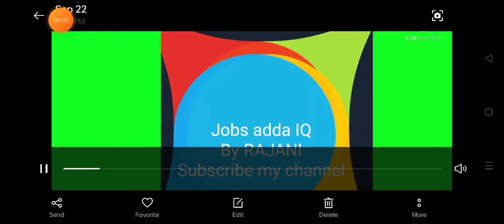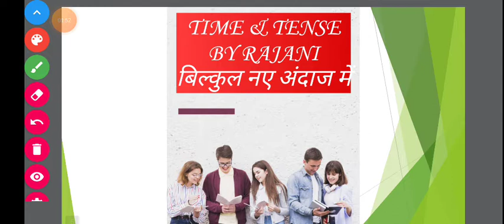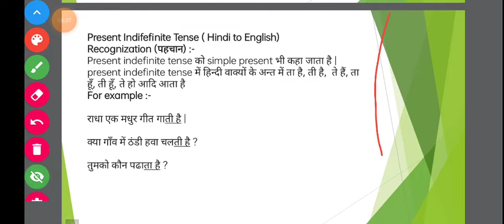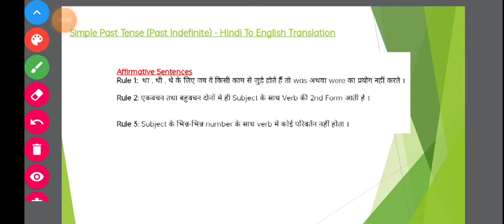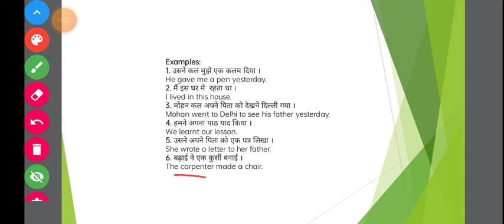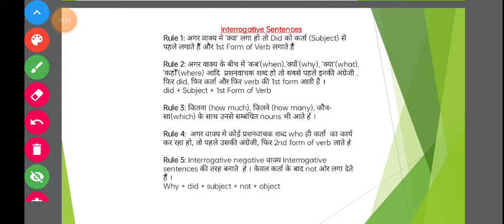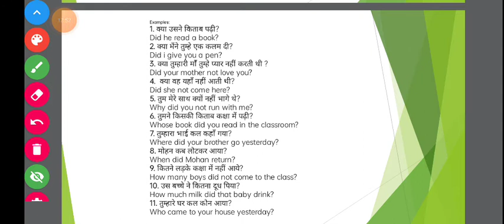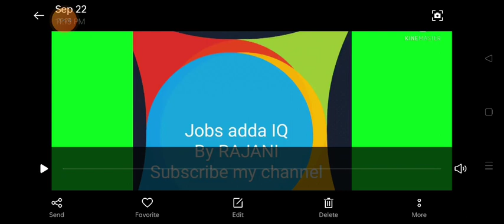Past simple Tense | English Grammar lec 10 | English speaking course | English by Rajani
Learn all three types of tenses in 1 hour चाहे Present tense, Past tense या Future tense, अब all tenses आपकी मुट्ठी में ।100% guaranteed course in 1 hour all English tenses in Hindi. Tense की Tension ख़त्म. All Tenses.

Welcome to JOBS ADDA IQ- India's Best Government Exam Preparation Channel. Prepare for Banking Exams (SBI Clerk 2021, SBI PO, IBPS PO, IBPS Clerk, RRB PO, RRB Clerk, RBI Office Attendant, RBI Grade B, LIC, FCI, SEBI, JAIIB), Railway Exams (RRB NTPC, Group D), and SSC Exams (CHSL, CGL, CPO).